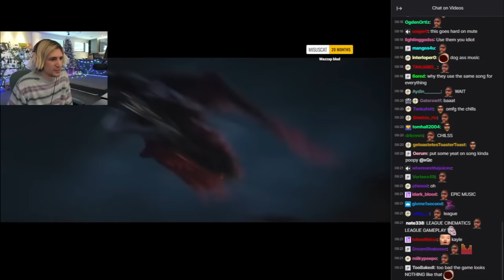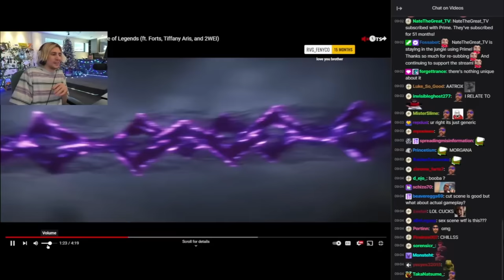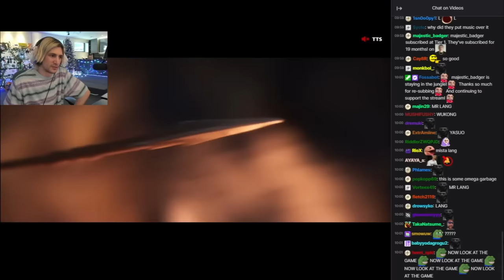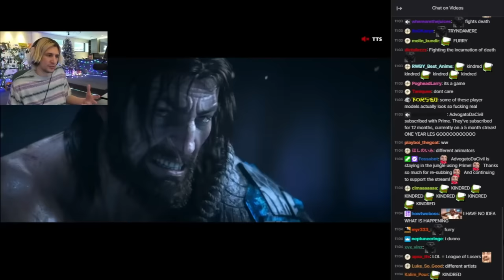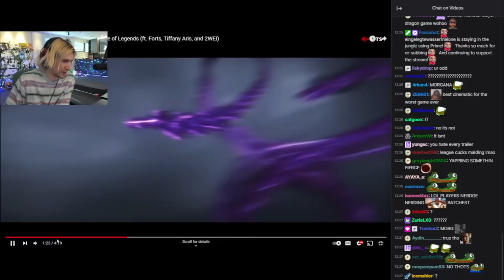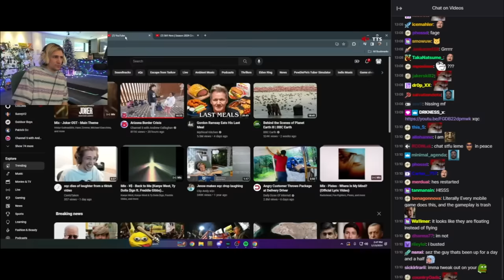xQc Reacts to League of Legends Season 2024 Trailer